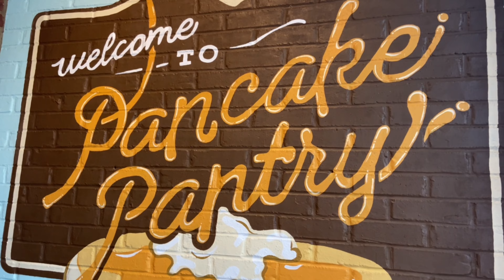Pancake Pantry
The Pancake Pantry